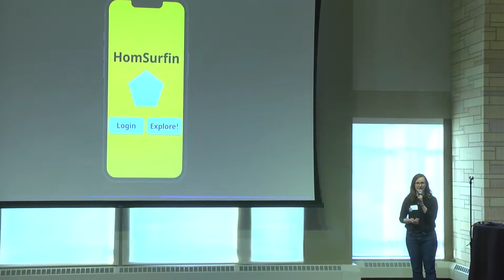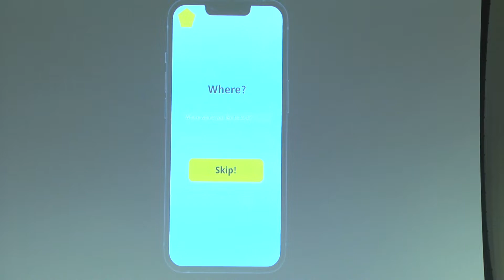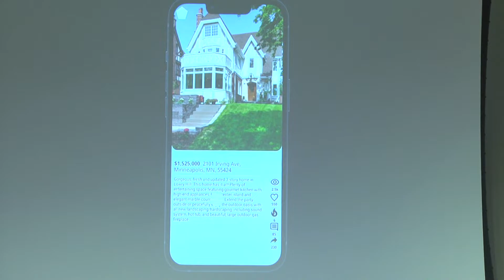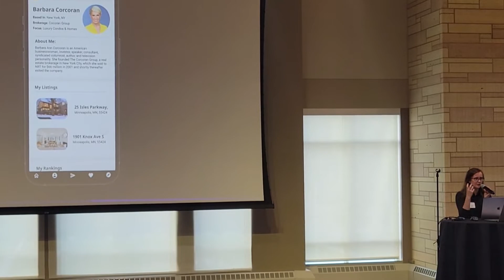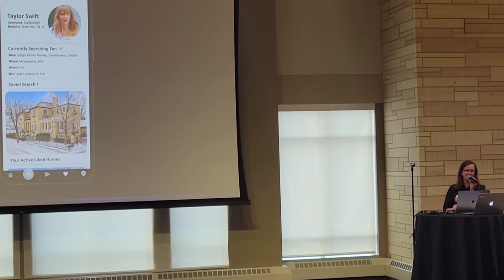MinneDemo Back To Campus: HomSurfin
HomSurfin allows users to swipe through listings (almost like Tinder or Hinge) and sort through the most popular listings in every neighborhood and price range all across the country.